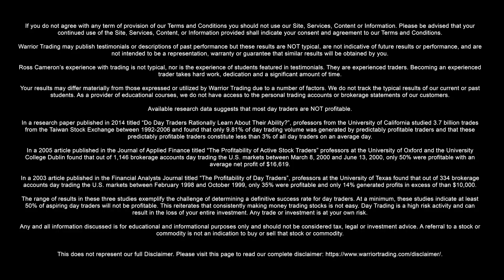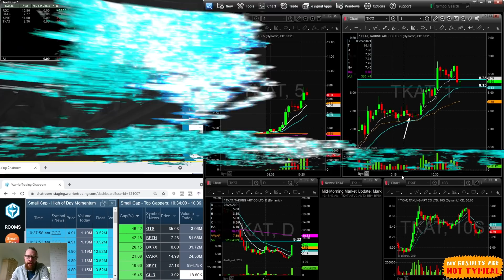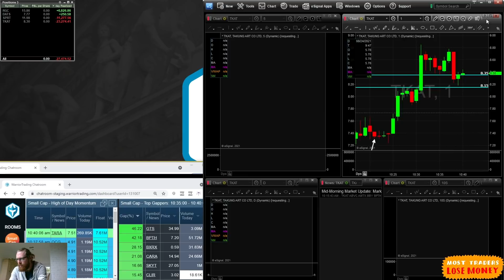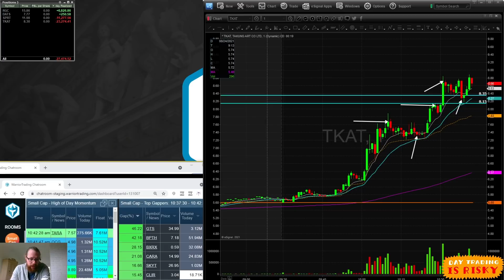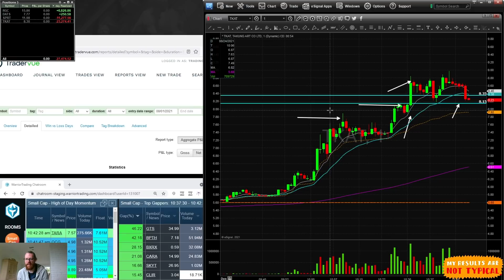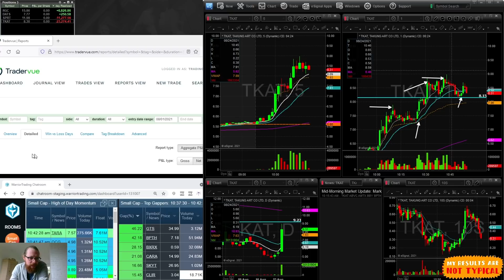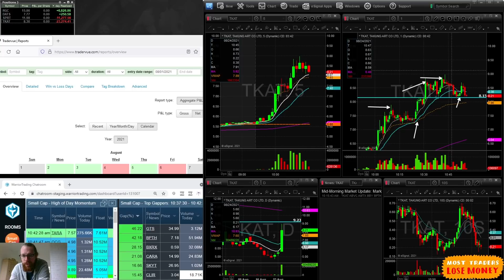Back to Back Losers -$27k Day Trading | Recap by Ross Cameron